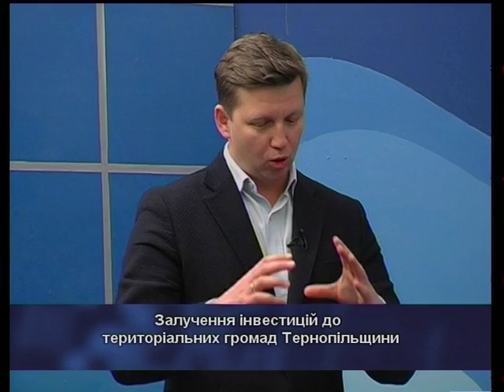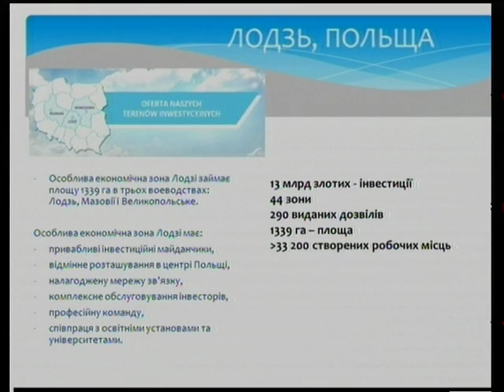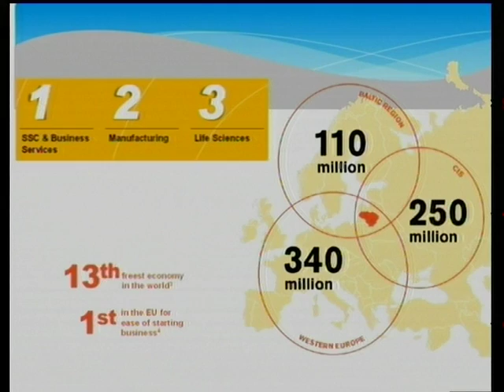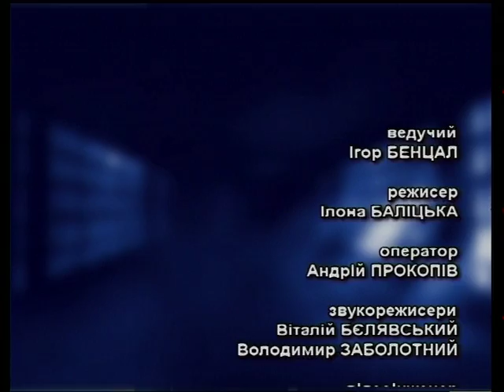Що робити? - Залучення інвестицій в ОТГ